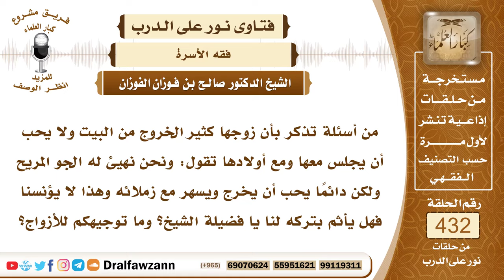5906- حكم عدم جلوس الأب مع أولاده وتربيته لهم - الشيخ صالح الفوزان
"5906- من أسئلة تذكر بأن زوجها كثير الخروج من البيت ولا يحب أن يجلس معها ومع أولادها تقول: ونحن نهيئ له الجو المريح ولكن دائماً يحب أن يخرج ويسهر مع زملائه وهذا لا يؤنسنا فهل يأثم بتركه لنا يا فضيلة الشيخ؟ وما توجيهكم للأزواج؟
الجواب: الجواب: نعم على الوالد أن يجلس مع أولاده ومع زوجته ويتفقد أحوالهم وأن يربي أولاده على الطاعة وعلى الخير وأن يدرسهم القرآن وأحاديث الرسول ﷺ وأمور العقيدة وأمور الفقه الذي يحتاجون إليه؛ لأن هذا من التربية ومن حقوقهم عليه ولا يعرض عنهم ويتركهم ويجفو في حقهم؛ لأن هذا من سوء التربية، ولهم حق عليه، الزوجة لها حق العشرة والأولاد لهم حق التربية والتعليم وهم أمانة عنده ومسئول عنهم.
السيرة الذاتية:
للاشتراك في قناة الشيخ صالح الفوزان

14_ الشيخ محمد أمين الشنقيطي
يتيوب

15_سماحة المفتي عبد العزيز آل الشيخ
 يوتيوب

رئيس الفريق
لمشروع كبار العلماء